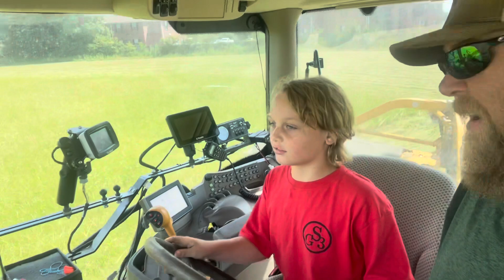William cuts hay for the first time